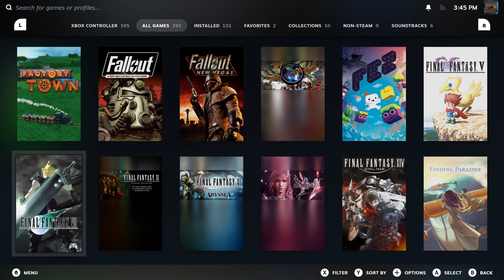Cthulhu Saves Christmas (2019) is my 312th favorite video game of all time!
On the 55th day of ranking my 366 favorite video games of all time, I break the 4th wall.